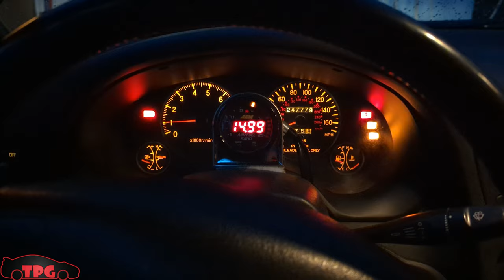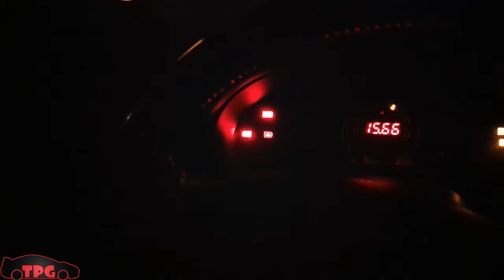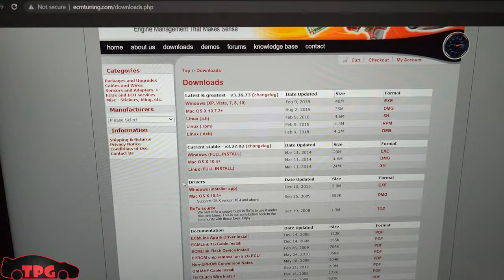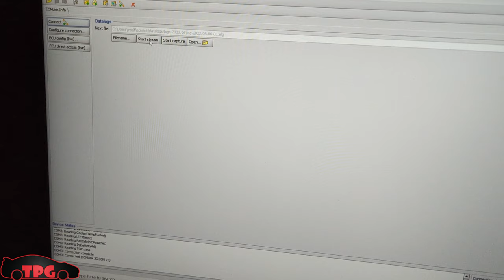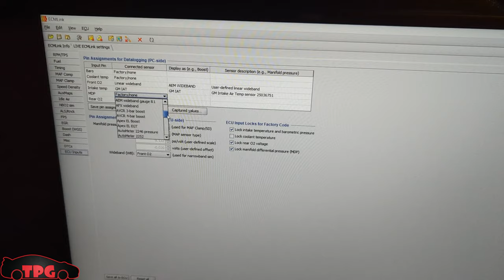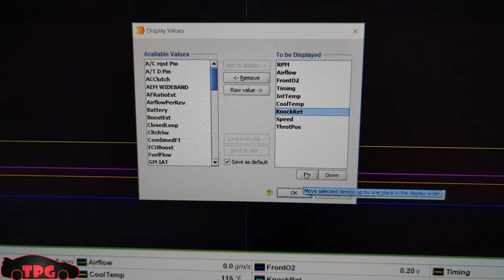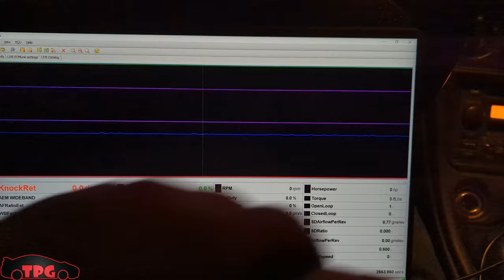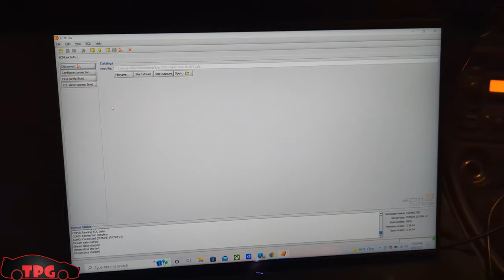SETTING UP NEW TUNING LAPTOP RUNNING ECMLINK V3- ECM TUNING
Hi everyone! In this video we FINALLY finish putting the GSX back together after removing the hood and painting it, give the car a quick wash (been sitting for 5 weeks) and fire up my brand new ASUS ROG WUXGA gaming laptop in the car for the first time to log using ECMLINK!. Some people have asked what to do if your computer dies or your windows tablet that came with the car wont work anymore, "how do I set up a new device to run link?". Hopefully this video answers that question. It's actually a lot easier than you think. Most folks download the program from ecmtuning.com and can't connect the usb A cable and make a connection. DON'T FORGET TO DOWNLOAD THE DRIVERS!!. Anyways folks, if you are in the market for a new laptop computer and are retiring something older like me, for something better I highly reccomend checking out ASUS ROG laptops. This one was found on sale at best buy for $300 off. Good deals nearing certain holidays. Hope you found this episode informative/helpful. Take care and thanks for all of your continued support!.

Try valvoline vr1 conventional racing oil!. Quiet down those lifters! available at your local parts stores.